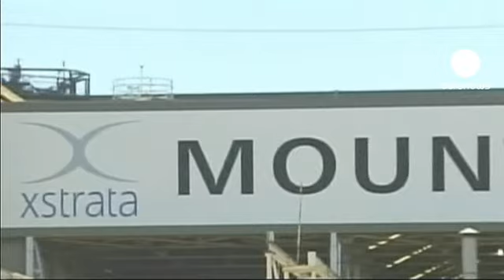Swiss miners finally agree on merger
Swiss mining company Xstrata has finally agreed to sell out to its local rival Glencore, digging its heels in for an improved 25.6 billion euro offer. However the deal also keeps a controversial retention package of 175 million euros, ensuring a bonanza for 70 of Xstrata's top bosses and a guaranteed two more years on the job.

The deal creates a mining and trading powerhouse with combined revenues of nearly 140 billion, and profits of 7.5 billion. It is one of the largest-ever mining deals, and has taken nearly eight months to finalise. Yet it could still be derailed.

Qatar's sovereign wealth fund owns over 12% of Xstrata and has been unhappy with the takeover. Glencore's Ivan Glasenberg will run the group, but Xstrata executives will be in a majority in the boardroom, as they are responsible for the major projects in the pipeline.